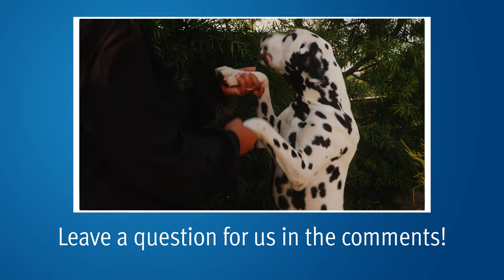Risks & Alternatives | Random Needle Prostate Biopsies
The PSA test is useful for the early detection of dangerous prostate cancers; however, the test's lack of specificity means that men with elevated PSAs are frequently investigated for prostate cancer with imaging, blood tests, and potentially biopsies despite most of these cases being benign. Here, medical oncologist, Mark Scholz, MD, answers patients' questions about biopsies for prostate cancer-- the different methodologies, the risks, whether imaging can help determine whether you need a biopsy, and more.

0:09 Can biopsies cause nerve damage?

1:01 "The number of positive cores" is used to stage prostate cancer, but is it still relevant with targeted biopsies since more cores are likely to be positive compared with random biopsies--assuming that a cancer is actually present?

2:30 Can biopsies cause scarring or erectile dysfunction?

3:13 Does a rising or high PSA mean that a person is going to have to continue getting biopsies, even if no cancer has been found through previous biopsies?

4:38 What are the differences between transrectal and transperineal biopsies?

5:41 How long does a transperineal biopsy take compared to a transrectal biopsy?

6:24 Can a biopsy increase the risk of cancer spreading?

7:10 Should patients seek out a PSMA PET scan before getting a biopsy?